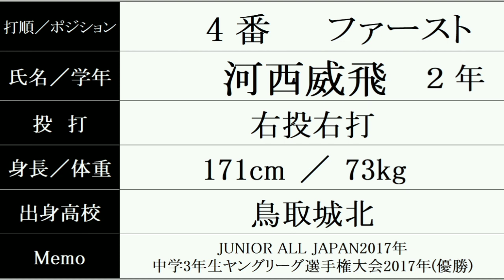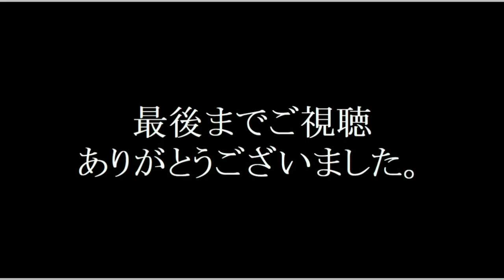大阪商業大学 明治神宮野球大会『スタメン紹介』準々決勝 Vs.環太平洋大学戦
2022/11/20 明治神宮野球場